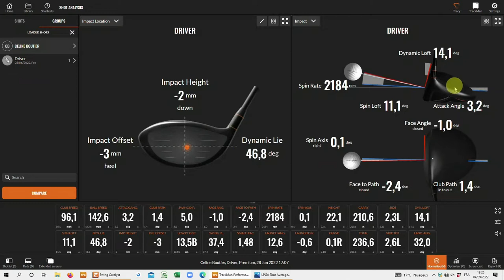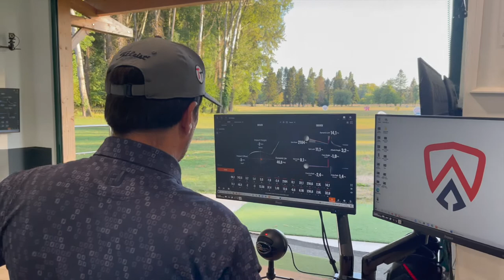Le swing de Boutier en détail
Guillaume Biaugeaud nous décrypte le swing de Céline Boutier.